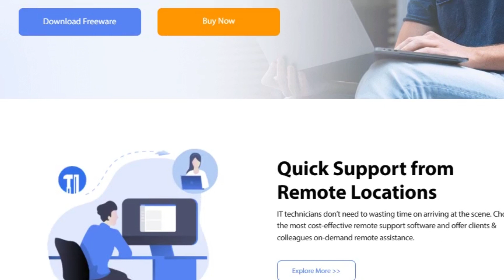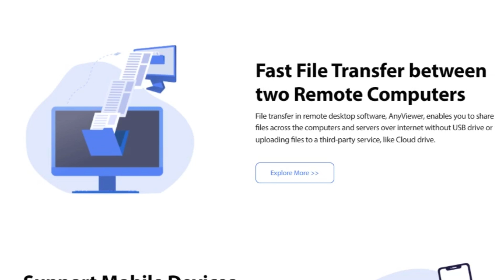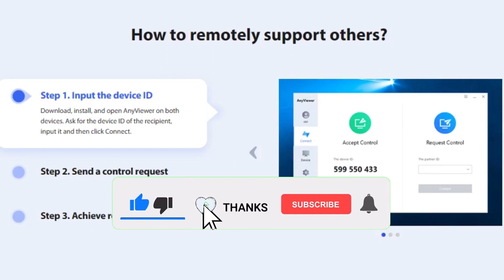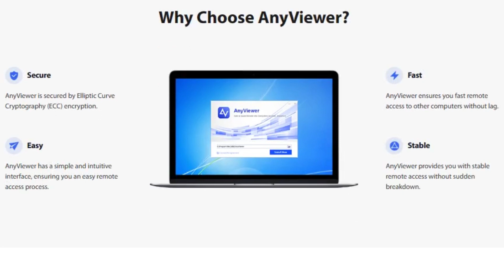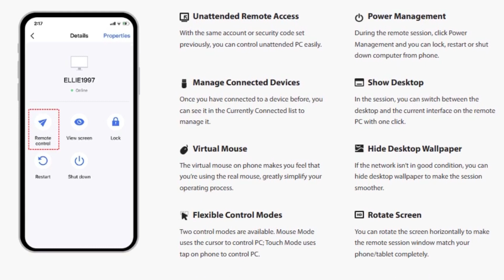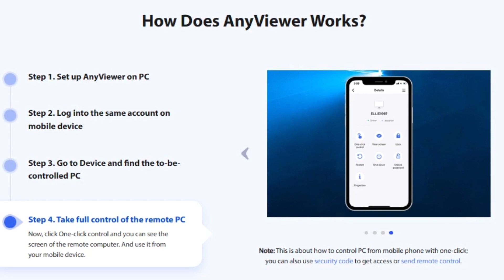🔥 AnyViewer: Software Pengontrol PC dan Laptop Jarak Jauh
AnyViewer adalah perangkat lunak desktop jarak jauh untuk Windows.

AnyViewer berfungsi untuk membantu pengguna, mengakses dan mengendalikan komputer jarak jauh yang terletak di mana saja, kapan saja melalui kode keamanan. Selain itu, juga dapat digunakan untuk mengirim file antara perangkat lokal & jarak jauh. Dengan bantuannya, Anda dapat dengan mudah mentransfer file dari folder lokal ke folder jarak jauh mana pun, dan sebaliknya dengan kualitas tinggi. Dengan antarmuka yang intuitif, membantu Anda mengakses komputer dari jarak jauh dengan mudah. @ChrisMeInfo

1. Setelah pemasangan, masuk menggunakan akun AnyViewer anda.
2. Selanjutnya, klik Akun dan masukkan kode lisensi.
🔑 8B76-BE1A-314C-05FF
🔑 AA09-402E-431C-D20D
🔑 A21D-F9FA-344E-47A8
🔑 88B4-B508-6596-E9FC